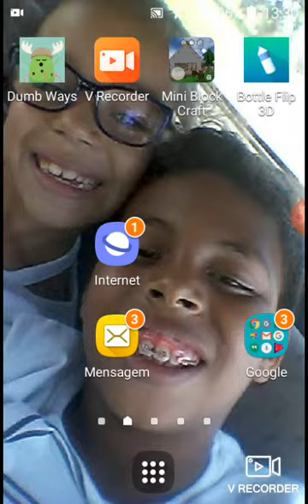Tatu de vida